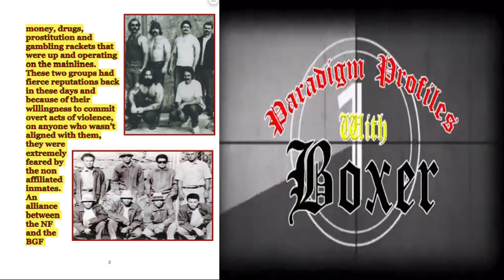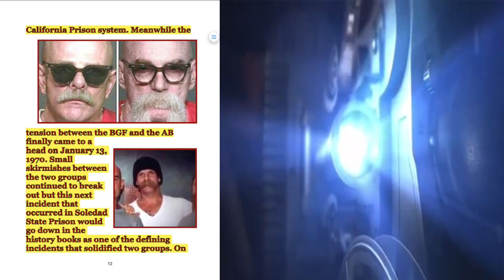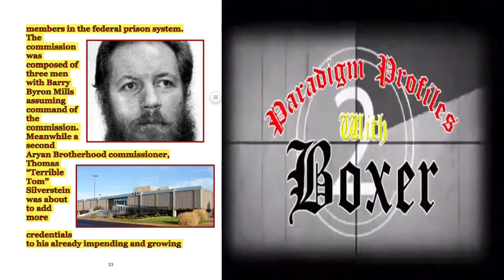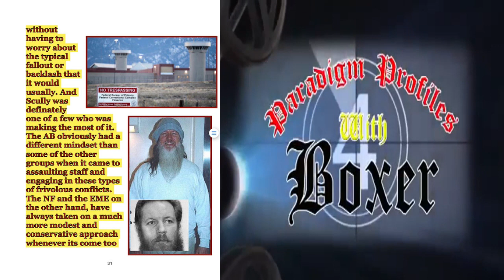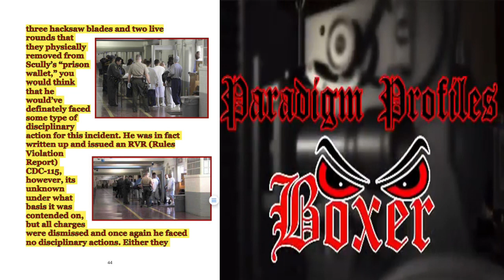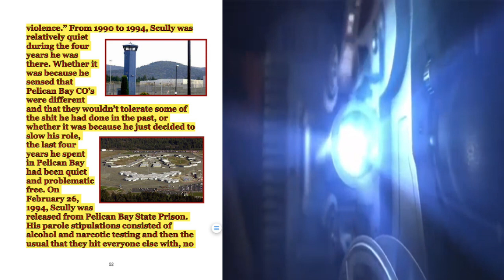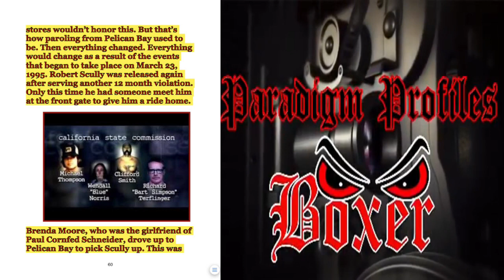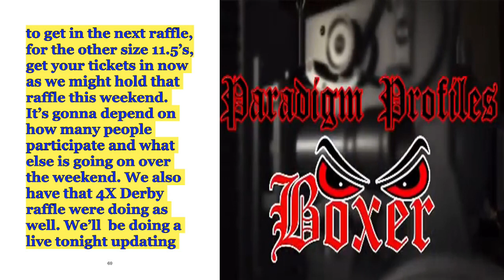HIGH CONTROL PAROLE: HOW AN ARYAN BROTHERHOOD MEMBER CHANGED THE PAROLEE SYSTEM FOREVER